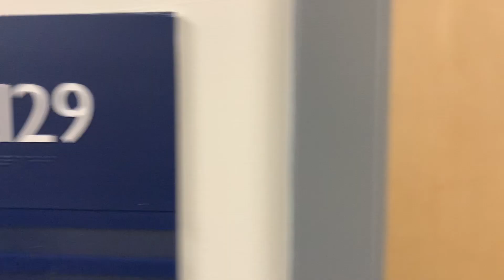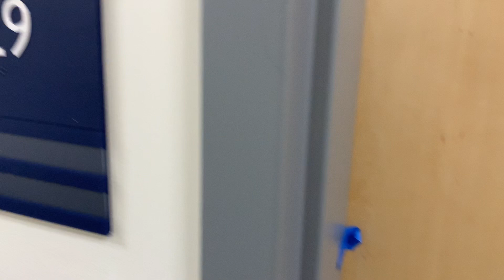MOVING OUT OF MY DORM | HOWARD UNIVERSITY | JU JINSUI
Welcome or Welcome Back, Ladies, Gents & Everyone in between.

Watch me move out of my Howard University Freshman Dorm.
Dorm: College Hall North

INFO ABOUT JU:
Age: 19 years old
Height: 5'4
Ethnicity: African American
Education: College Freshman